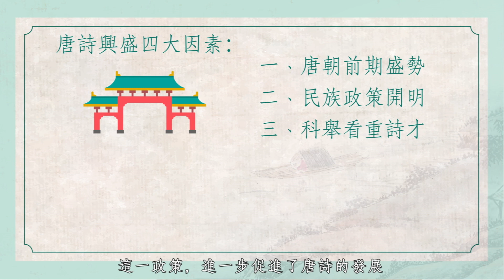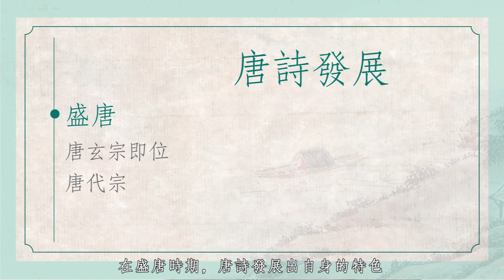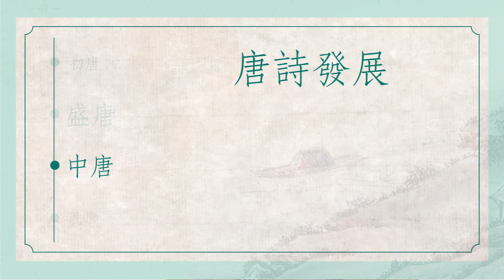【文學101－賞讀文學】《瞬談唐詩》第二集：唐詩發展的軌跡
唐朝是中國詩歌發展的黃金時代，與政治、經濟、文化及社會的轉變有着密切的關係，講者將在本集介紹唐代詩風興盛的原因，並闡述唐詩在初唐、盛唐、中唐及晚唐四個階段的發展歷程。

講者：陳煒舜教授 (香港中文大學中國語言及文學系副教授)